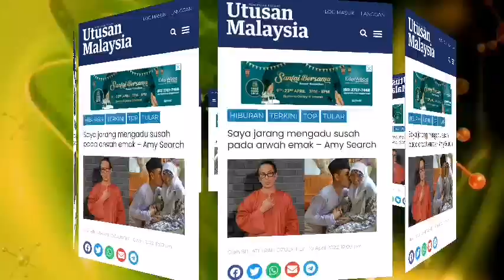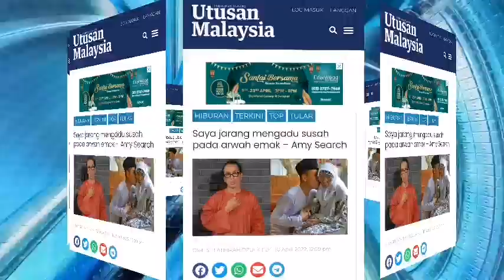AL-FATIHAH🤲 PENYANYI LAGENDA AMY SEARCH‼️ AKUI SANGAT RINDU SEDIAKN INI⁉️ UTK ARWAH IBU TERCINTA‼️😭